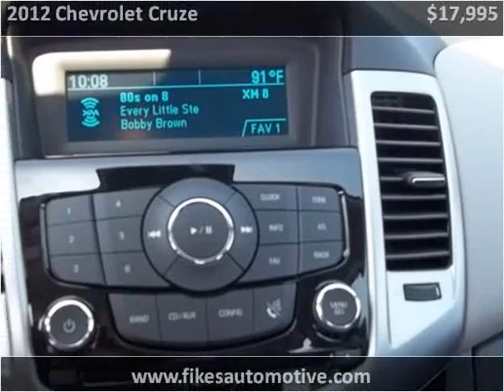2012 Chevrolet Cruze Used Cars Hamilton AL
This 2012 Chevrolet Cruze is available from Fikes Chevrolet.